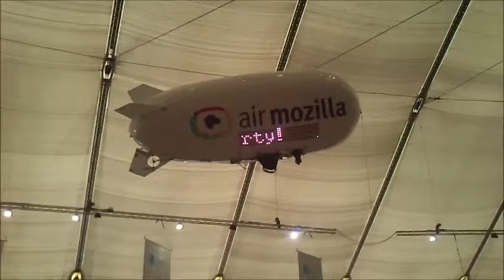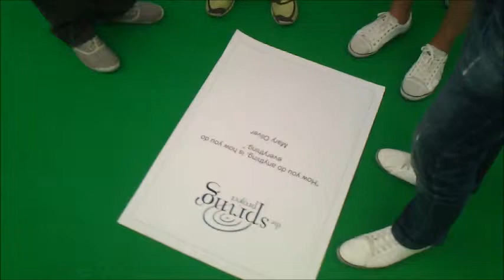Recortes de vídeo de la CPEurope de Londres (I)